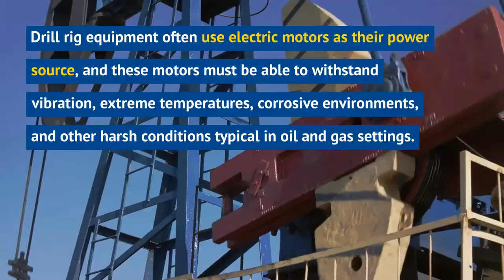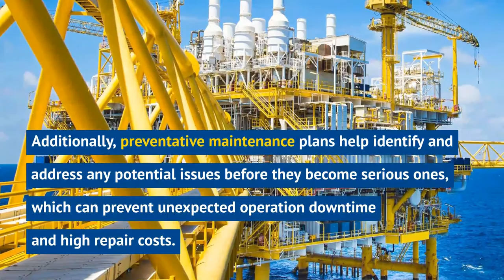How the Oil & Gas Drilling Industry Uses Electric Generators & Motors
Electric motors are used to provide reliable and consistent power for drilling rig systems and equipment.